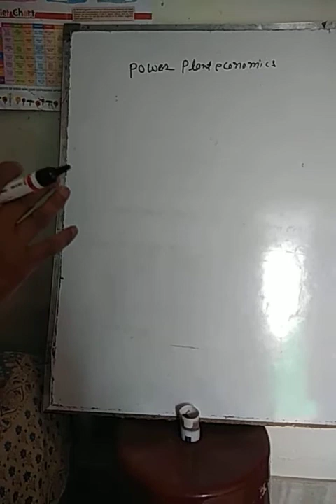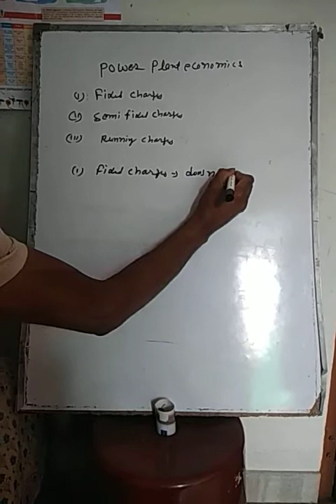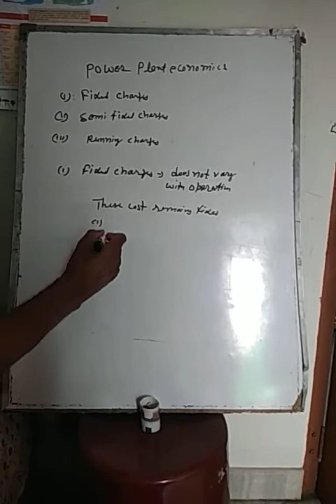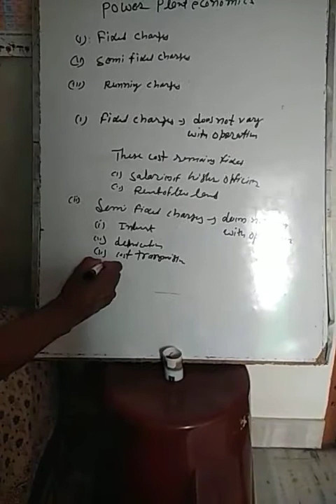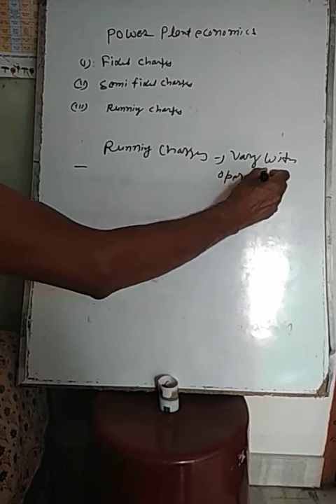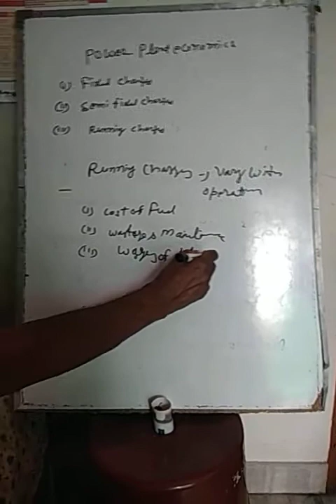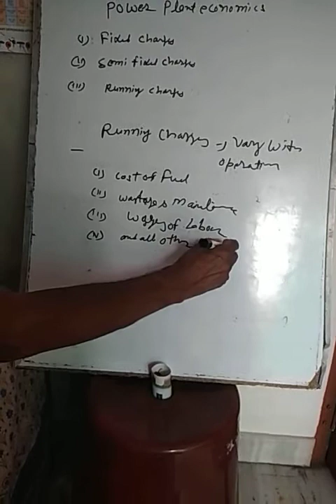Power plant economics .power plant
Sunil Kumar Saini ,Government S Madhopur